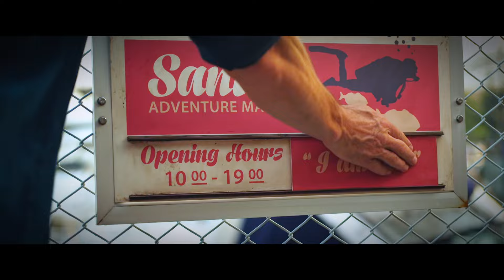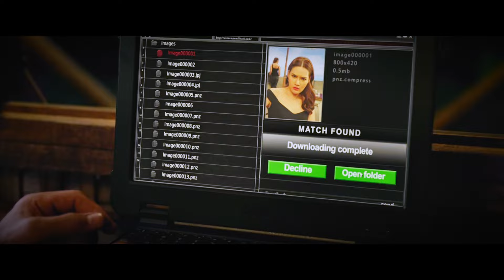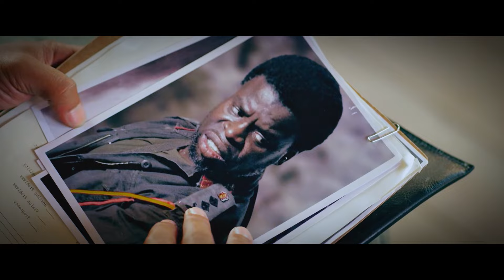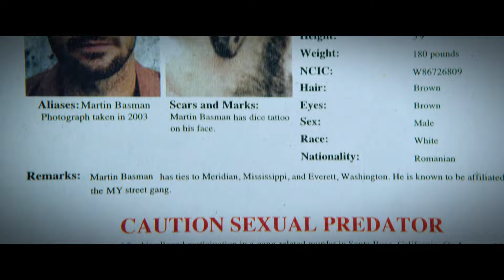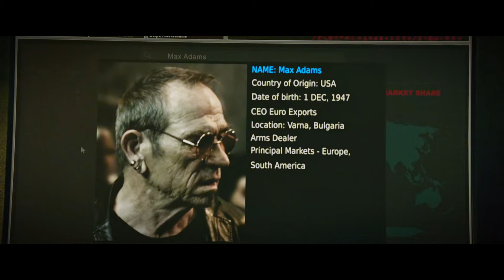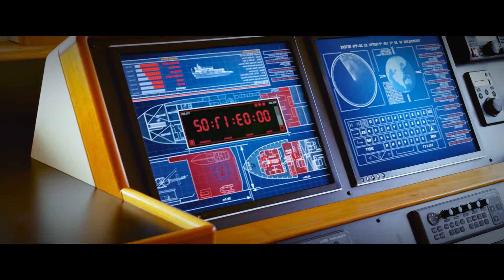She was Tasked to Seduce the Most Elite Hitman, Only to Find Out That She'd Fall in Love with Him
Living under a new covert identity, the now-retired and seasoned elite hitman, nestled in the heart of Rio de Janeiro. However, in order to ultimately be freed from the grave danger of being exposed by his arch-nemesis, he will be forced to agree to carry out three impossible suicide missions throughout the four corners of the world. Because Crain's ridiculous ultimatum is serious, time is of the essence now. Though his days of killing are obviously not gone, can he still carry out his greatest work without jeopardizing his newfound love?